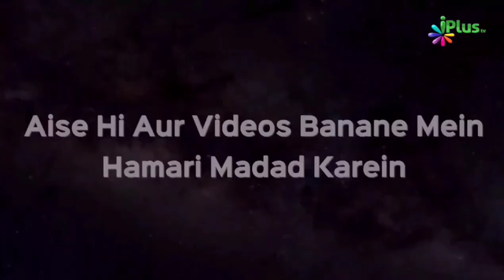Ethical Value & Manners in Islam | Alifa Shah | Taqreeri Muqabala iPlus TV